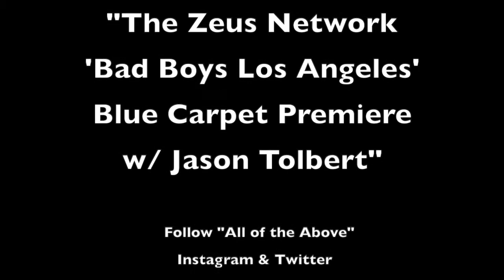The Zeus Network President, Jason Tolbert, Talks Creation of Bad Boys Los Angeles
While at the blue carpet premiere of Bad Boys Los Angeles on The Zeus Network, President Jason Tolbert, gives his review of Bad Boys Los Angeles.